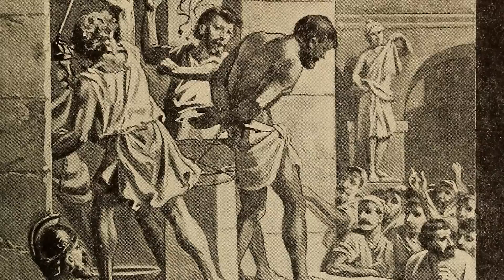Top 5 Most Terrifying Times In History To Be Alive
If you've done your research, it's safe to say that history is packed with tragic events. From Great Plague to holocaust, the years of struggle has shaped us into the diverse society we are today. Let's take a look at some of the scariest periods in history to live. This is Top 5 Most Terrifying Times In History To Be Alive!

Time Codes:
0:00 - Intro
0:11 - Catholic Persecution
2:08 - Siege of Sara Jevo
3:57 - Sengoku Period
5:38 - Roman Empire
7:03 - Year 536